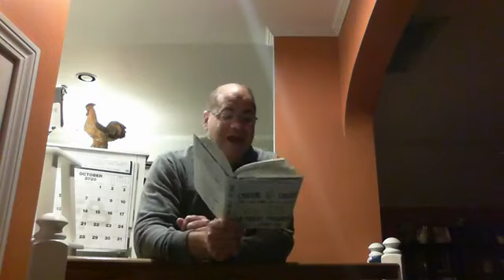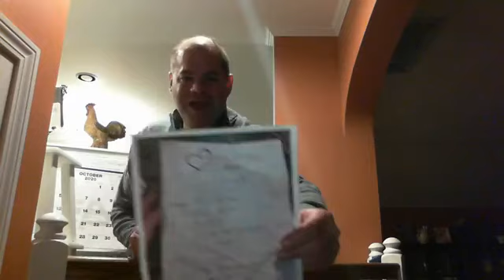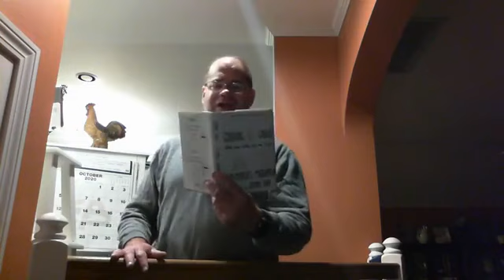10/3/2020 update with Neil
10/3/2020 update with Neil
***Show #200!!!***

* What's your COVID plan look like now?  If in store traffic trickled to nothing, if online plateaus, what are your options, plans to pivot now?
* Not expecting another government mandated shut down, but if your community is a hot spot, might as well have doors closed.